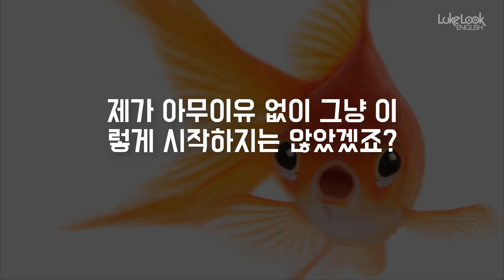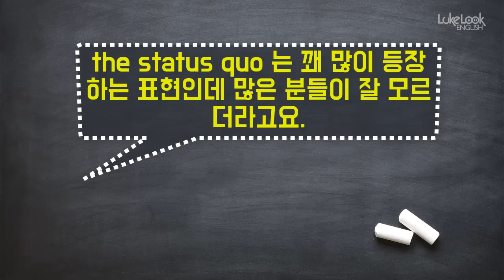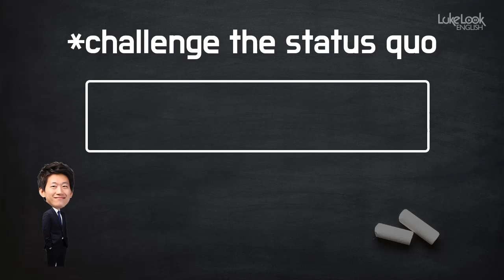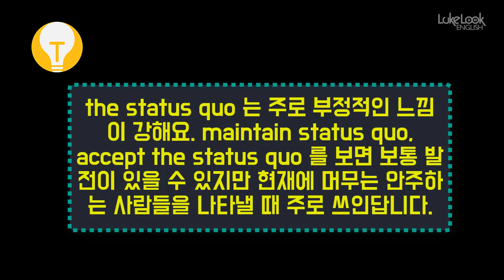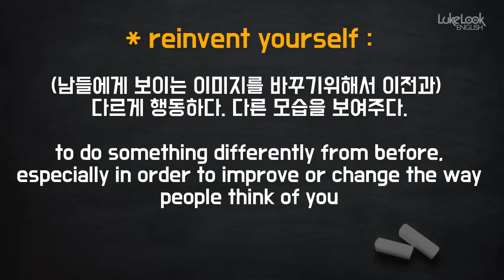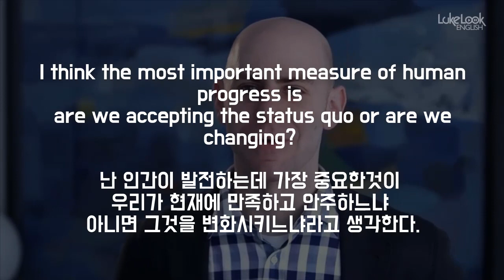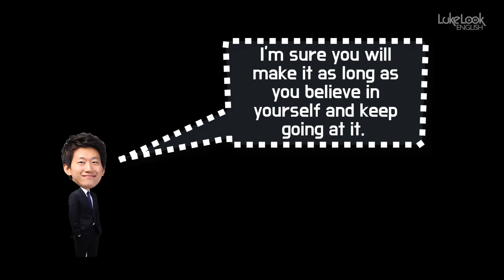[원어민표현] the status quo 의미,설명, 실제 사용 영상들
⏰ Timecodes ⏰

 *100명이상의 미국인들을 직접 인터뷰하고, 미국인 Elliott와 공동제작 했어요.

📓 알라딘 shorturl.at/cghqC